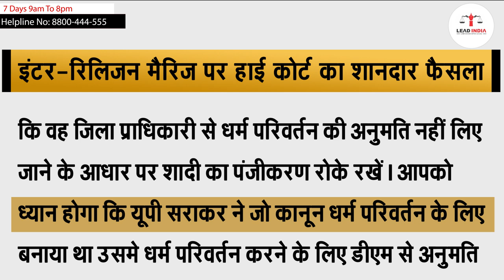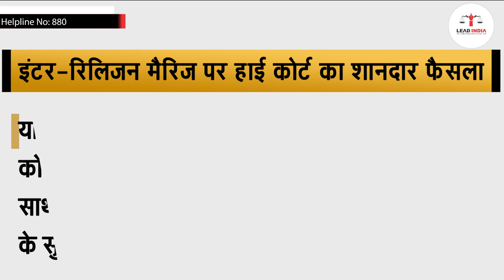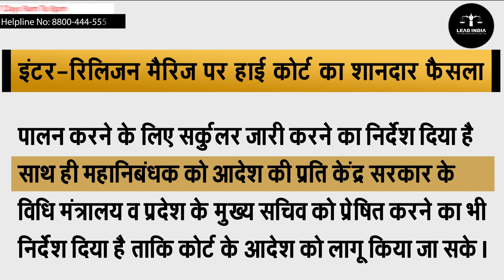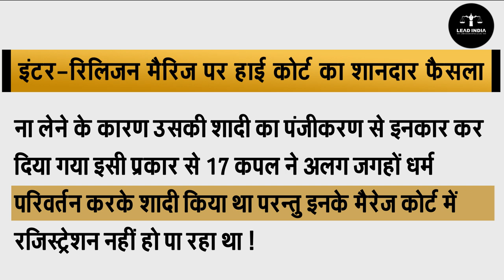No one can stop inter religion Marriage: High Court | अंतर धार्मिक विवाह कोई रोक नहीं सकता:हाई कोर्ट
जोड़ों के अंतर्धार्मिक विवाह को लेकर इलाहाबाद हाईकोर्ट का एक अहम फैसला। मामले की पूरी जानकारी के लिए यह वीडियो जरूर देखें।
An important decision of Allahabad High Court regarding the inter-religion marriage of couples. Must Watch this video to understand the complete details of the case.

                                                      (  COURT MARRIAGE )